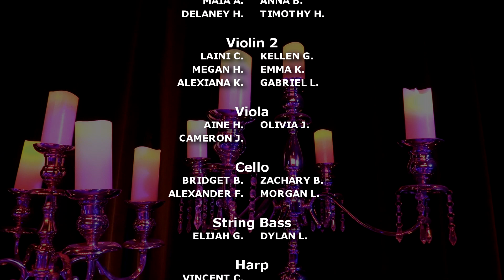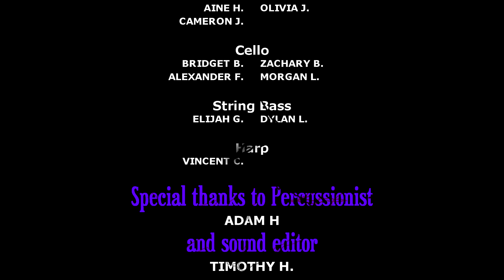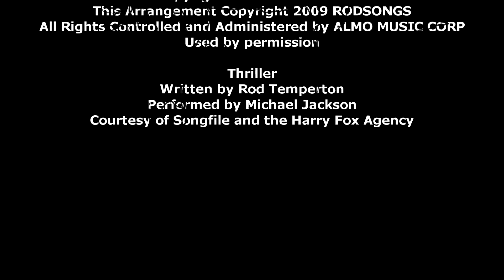Lancaster High School Orchestra Halloween Spook-tacular 2020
Welcome to the Lancaster High School Orchestra Halloween Spook-tacular 2020!

Students from Lancaster High School's orchestra program came together to create a virtual music experience in lieu of a traditional in-person concert.

All music was used with permission.